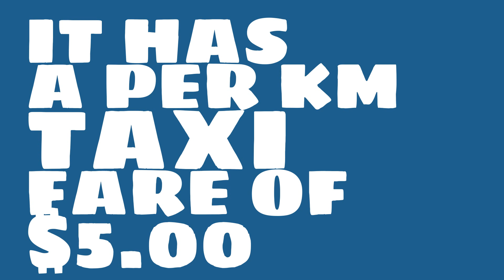What is the per mile taxi fare in Huntington Beach, CA?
Watch this video to learn about taxi fares in Huntington Beach, CA. (based on average data)